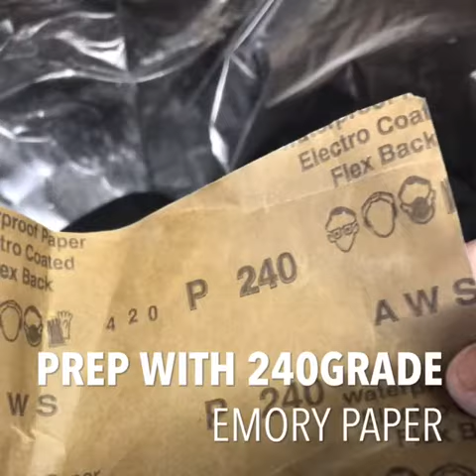Colour coding/ painting VW t5 mirror cases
How to prep and paint Volkswagen t5 Transporter Mirrors from dull black to awesomeness..! Well maybe not that exciting but it’s simple and can be done in stages. Ensure you use several coats of lacquer at the end to get a good gloss finish